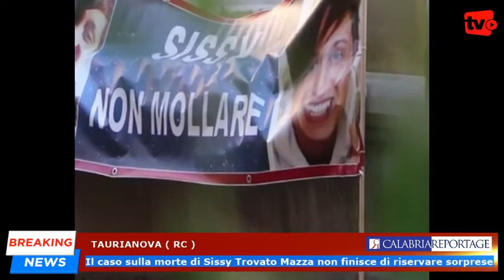Taurianova: il caso sulla morte di Sissy Trovato Mazza non finisce di riservare sorprese.